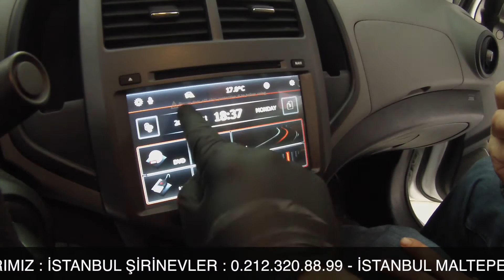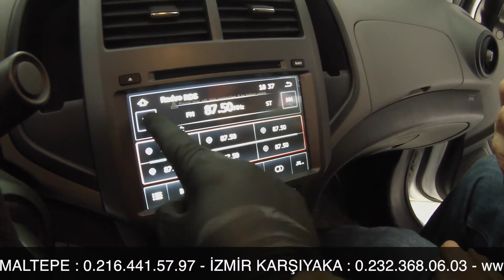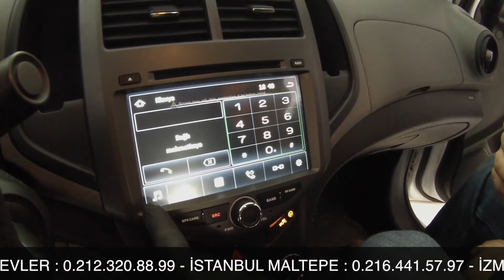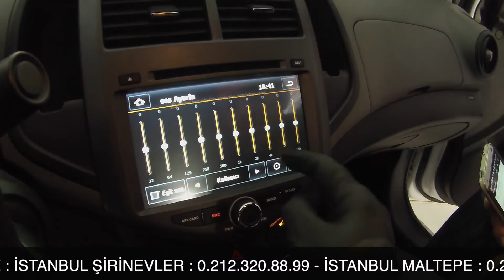Chevrolet Aveo Navigasyon DVD Multimedya Sistemi Montaj Uygulaması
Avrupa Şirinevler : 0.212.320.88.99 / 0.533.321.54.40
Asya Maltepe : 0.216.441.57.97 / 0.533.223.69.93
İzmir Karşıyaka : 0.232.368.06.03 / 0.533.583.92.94